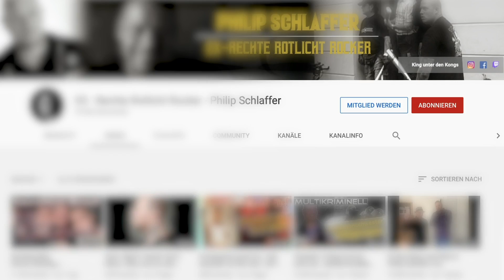Folge 42 | Neonazis, Hooligans und Kriminalität - Schenk mir eine Waffe